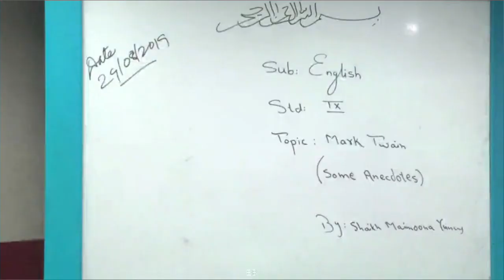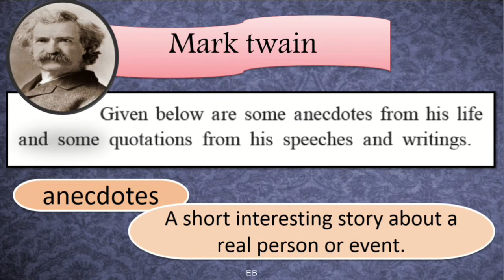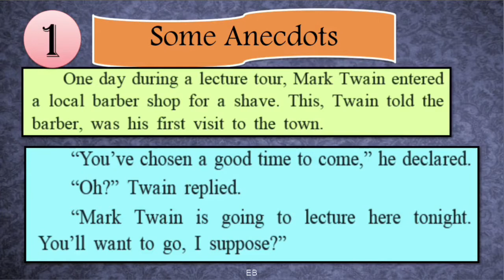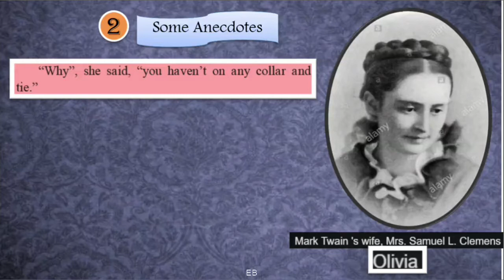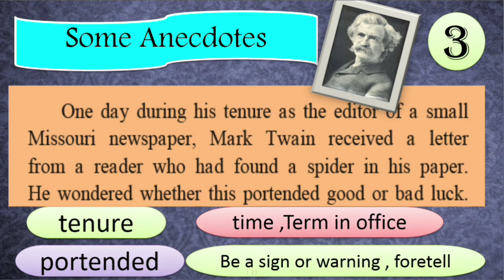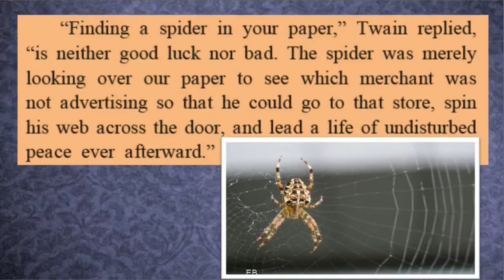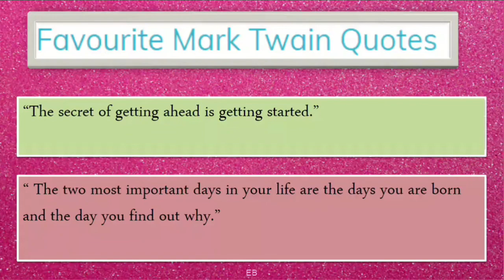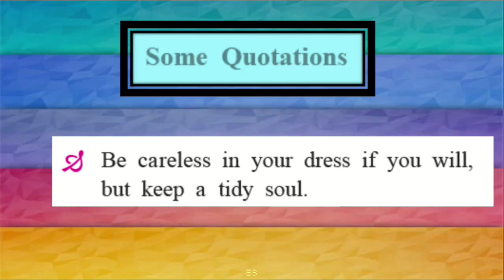Mark Twain | Class 9 English : SCERTMH Urdu Medium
Anecdotes of Mark Twain